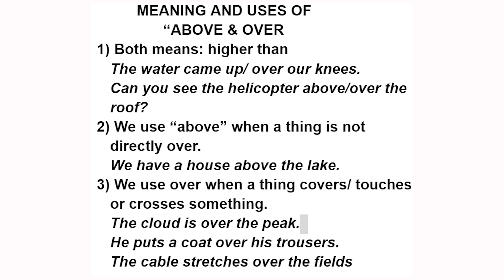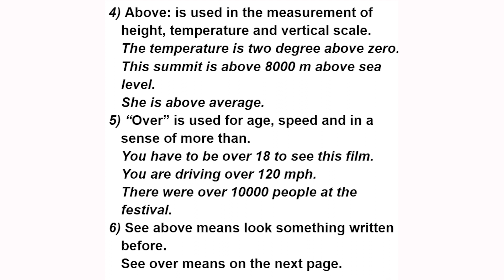THE DIFFERENCE BETWEEN ABOVE AND OVER